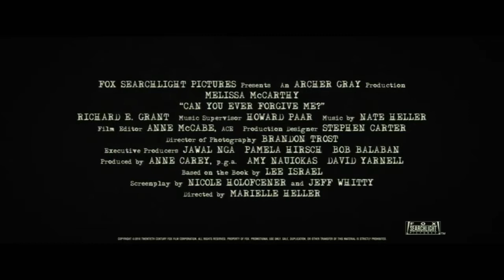CAN YOU EVER FORGIVE ME Сможете ли вы меня простить?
Фильм расскажет о писательнице, которая начала подделывать письма покойных знаменитостей, чтобы свести концы с концами.